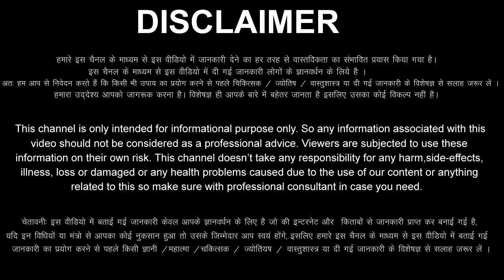कर्क राशि: 26,27,28,29 जुलाई 2022 हीरे की बारिश करेगी किस्मत, दुश्मन को करारा जवाब मिलेगा Kark Rashi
aaj ka Kark Rashifal 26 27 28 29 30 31 July 2022
Kark Rashifal July 2022
Kark Rashi July 2022
Cancer Horoscope July 2022